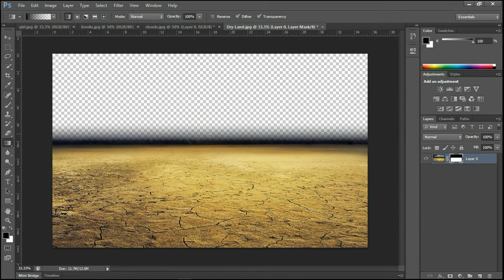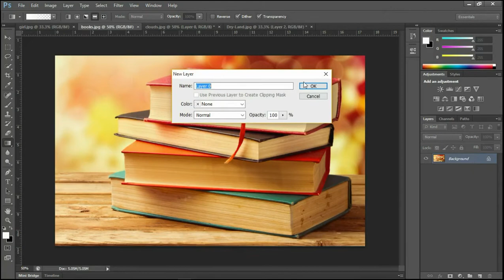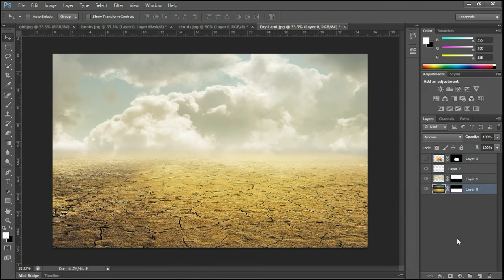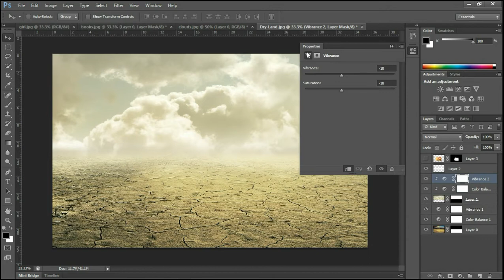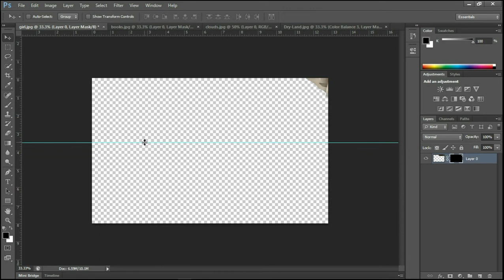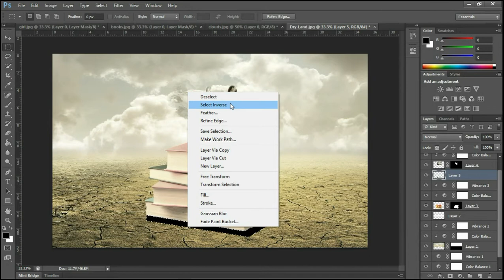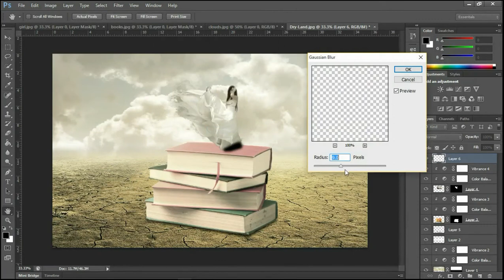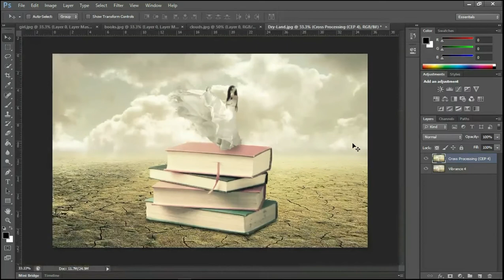Photo Manipulation Tutorial #1 | Photoshop CS6 Tutorial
Tutorial : How to create photo manipulation in photoshop : Beginner